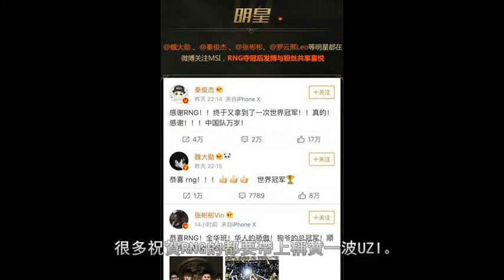LOL：微博官方告訴你RNG締造的電競之夜有多火爆，40個詞上熱搜